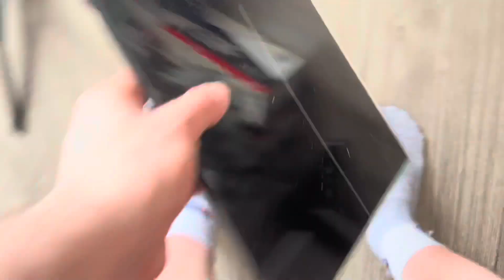3 TIPS TO GROW YOUR BENCH PRESS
Code, “VITO” at spartangear.co to save some money and support your boy.

Code, “VITO” at built.com to save some money and support your boy.

Code, “VITO” at camwoodsupplements.com to save some money and support your boy.